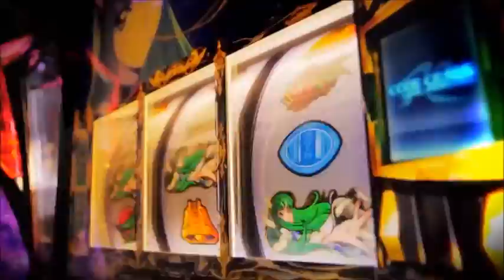6.6新台入替